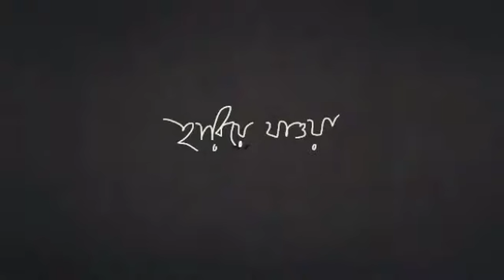হারিয়ে যাওয়া... রবীন্দ্রনাথ ঠাকুর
আবৃত্তি ও নির্মাণ...অনুপ দেবনাথ